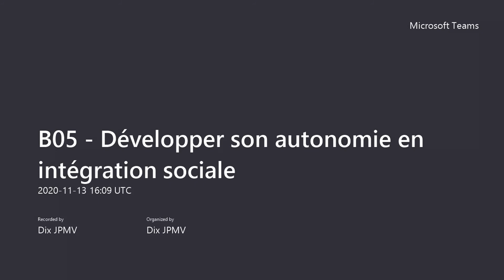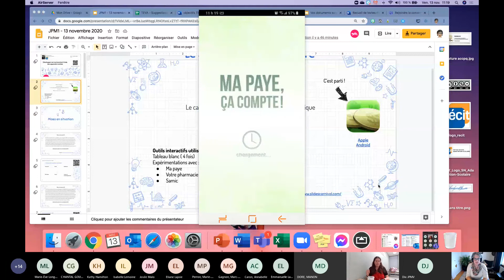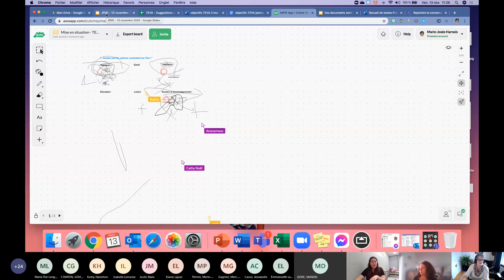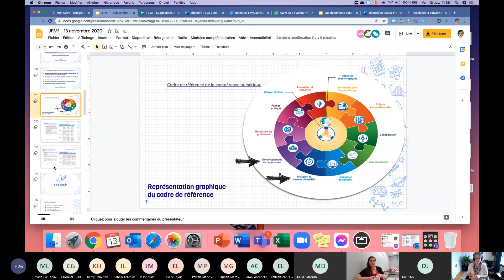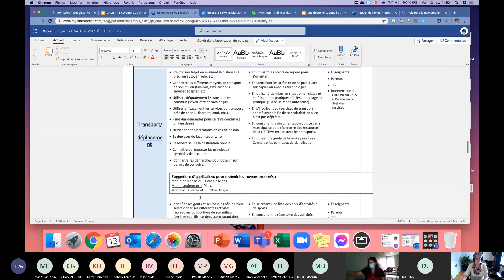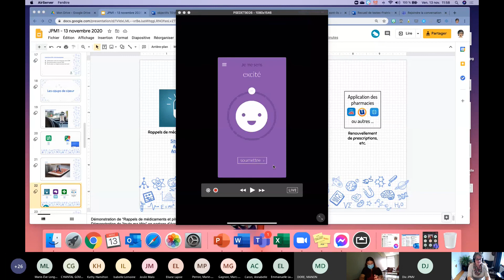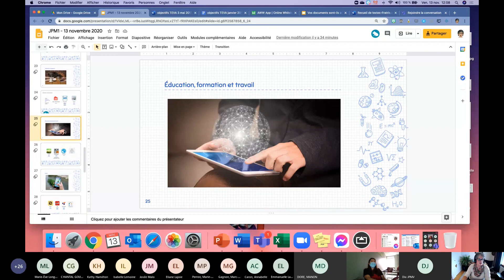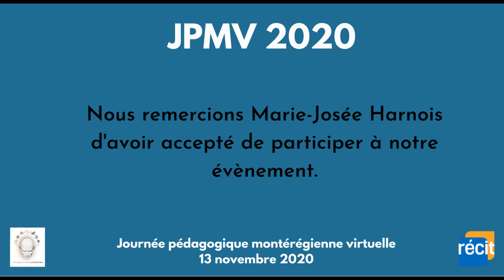B05 Développer son autonomie en intégration sociale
Atelier présenté dans le cadre de la journée pédagogique montérégienne virtuelle du 13 novembre 2020.

Cet atelier présentera plusieurs fonctions d’aide de la tablette numérique et du téléphone cellulaire qui permettent une plus grande autonomie chez les élèves, particulièrement auprès des adultes ayant une déficience intellectuelle légère ou un trouble du spectre de l’autisme. Ces fonctions d’aide peuvent également servir à tout le monde, selon des besoins spécifiques en transport, santé, habitation, éducation, loisirs, soutien et accompagnement, défense des droits et obligations, etc. Le contenu de cet atelier s’appuie sur la démarche TÉVA.